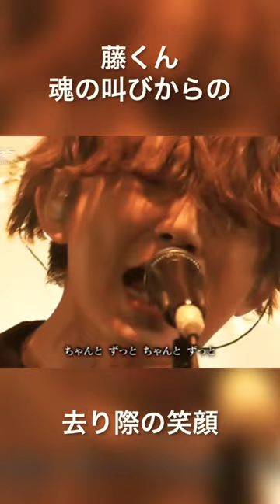藤原基央の素晴らしい瞬間【SONGS Flare】より